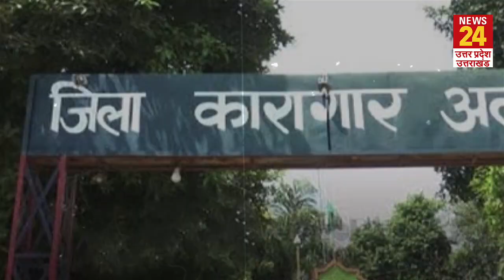Special Story: UP की जेलों में ऐश है... पिस्तौल से लेकर बेगम तक सबका जुगाड़ हो जाता है.